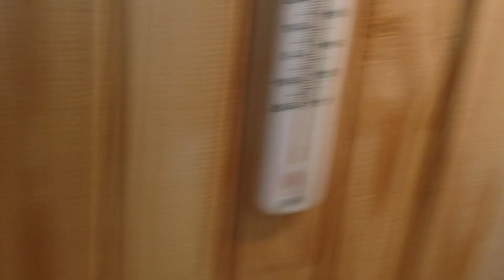Tiger rat snakes